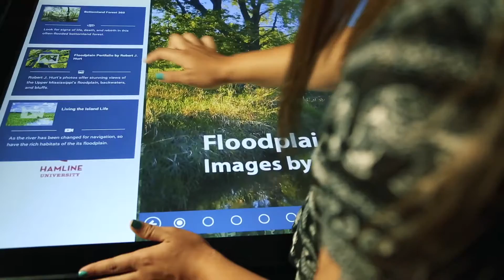Hamline University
Ideum collaborated with Hamline University's Center for Global Environmental Education to develop an interactive experience that follows the Mississippi River from the headwaters to the delta.

To learn more about Ideum's Creative Services projects, visit our